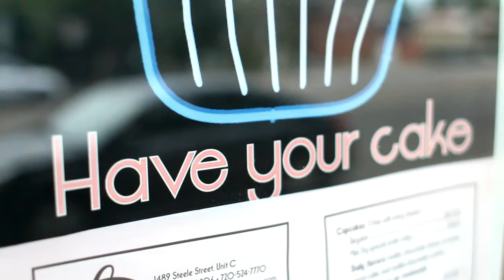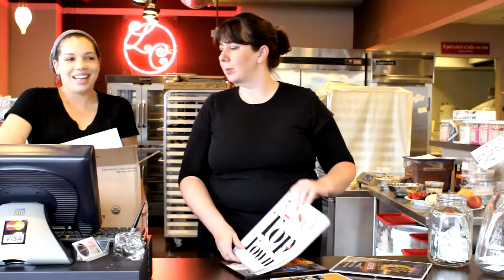Lovely Conflections Cupcake Wars Audition